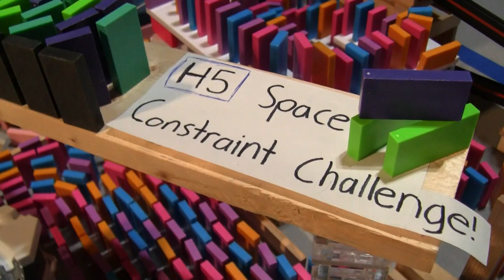H5 Space Constraint CCC Entry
Wowwww, here it is! I managed to complete this in under ten days which is quite an achievement considering how de-motivated I have been to build. Honestly even with the fails I'm quite happy with this setup, I personally liked how it came out a lot, in terms of how it looked. The falldown, I'm not so sure though hahaha. Hopefully you guys enjoy this, cause it took a lot of effort to make.